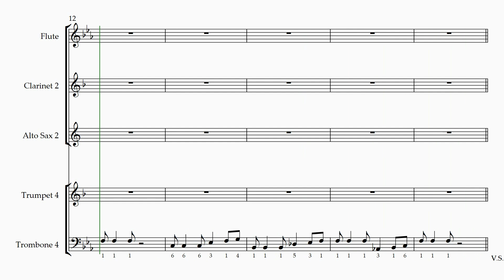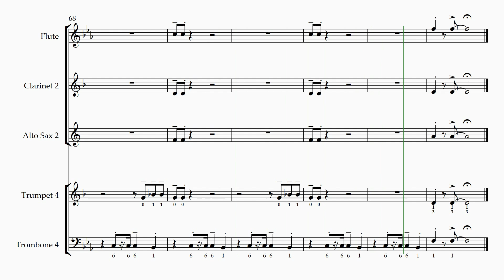GREEN ONIONS BASIC COMBO #2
Green Onions
Artist: Booker T and the MGs Booker T. Jones/arr. Roger Holmes - Hal Leonard Corporation